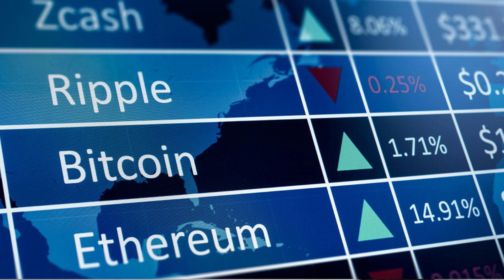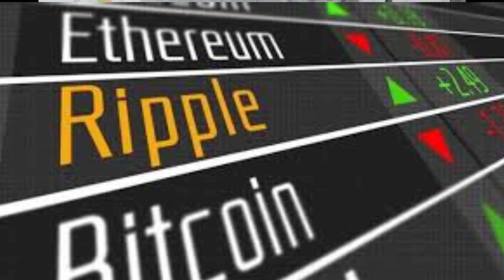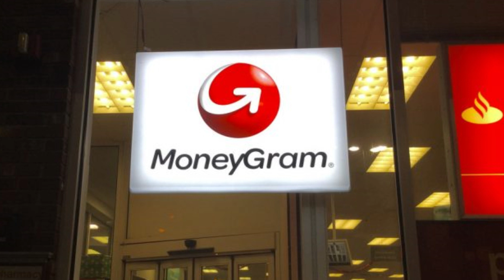RIPPLE Breaking News: BOOM: Wall Street & Nasdaq want a Ripple IPO in 2018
The Ripple IPO might turn out as one of the biggest boom-making ones that have made contact with Wallstret that would conclude with it echoing to the Crypto-ecosystem hoisting Ripple [XRP] even more